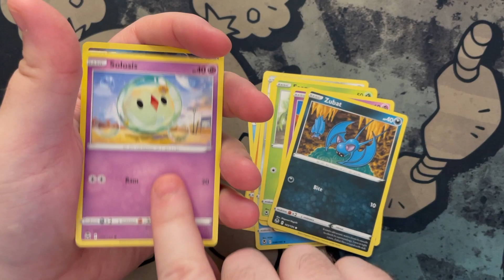DAILY BOOSTER PACK DAY 45 - WHY WON'T YOU SUPER RARE!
NO SUPER RARES MAKES DAVE A SAD BOY.  Will the pain ever end?